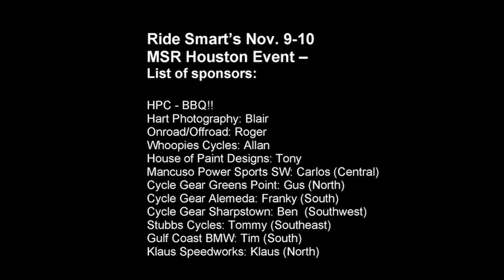Customer Appreciation Video: MSRH Nov/9-10/13 by Ryan Short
This video includes most of the riders and friends that attended our MSR Houston event on Nov. 9-10 at Houston, TX. Thanks Blair Hart, and others for allowing us to use their photos in this video.

Do you have pictures that you have taken during the event? If so, please post them on our site. We would like to see you, your friends, your bikes and of course your family.

Thanks to all of you that make Ride Smart possible!